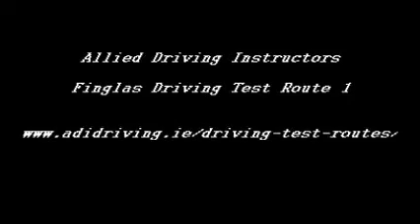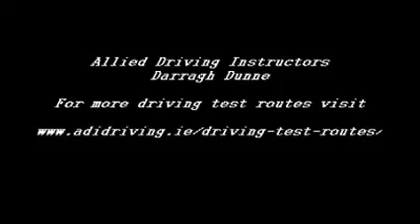Finglas Driving Test Route 1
Finglas driving test route 1 by Allied Driving Instructors. One of the routes used on RSA driving tests in 2014. For more driving test routes visit; adidriving.ie/driving-test-routes/